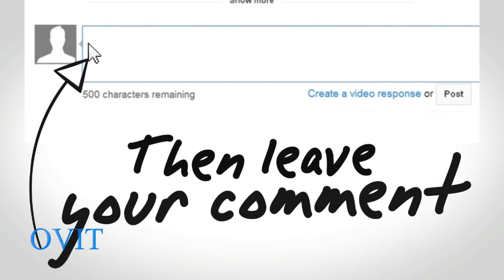People Who Finally Managed To See The Beauty In Themselves That They’ve Ignored For Too Long